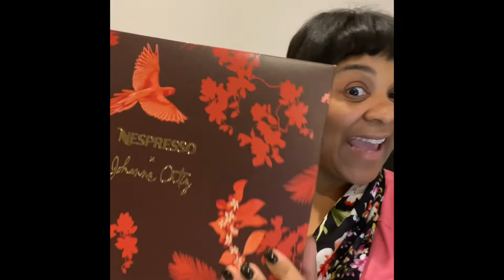VLOG: Dior Loafers, Nespresso Unboxing